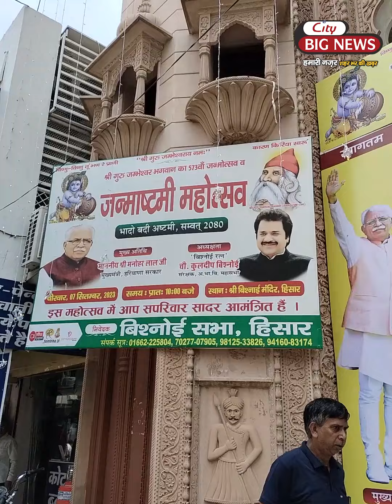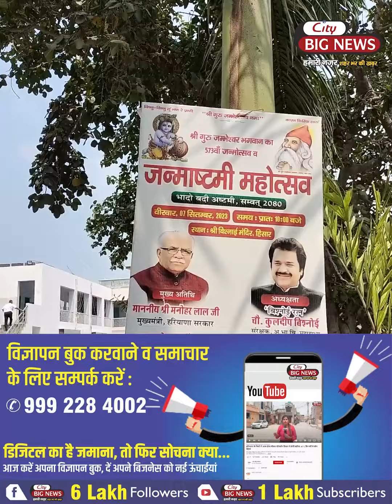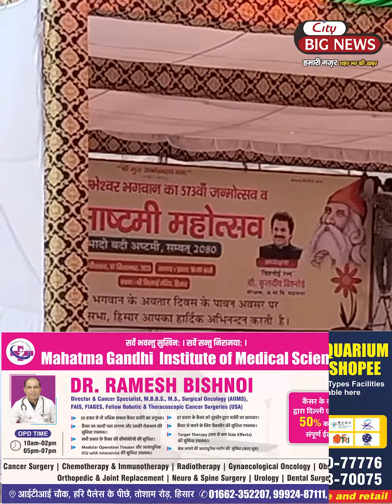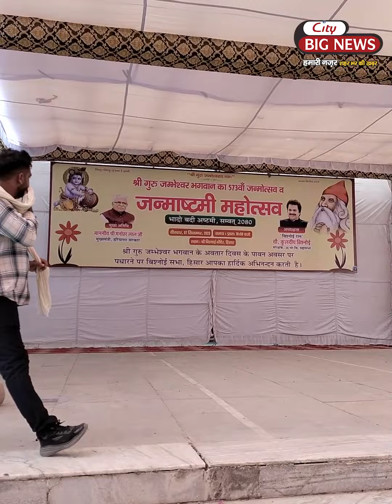कांग्रेस के मुख्यमंत्री की प्रतिमा का उद्घाटन करना मजबूरी या 2024 की तैयारी!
ऐतिहासिक होगा पल😯 मुख्यमंत्री खट्टर का हिसार में कांग्रेस के मुख्यमंत्री की प्रतिमा का उद्घाटन करना मजबूरी या 2024 की तैयारी!